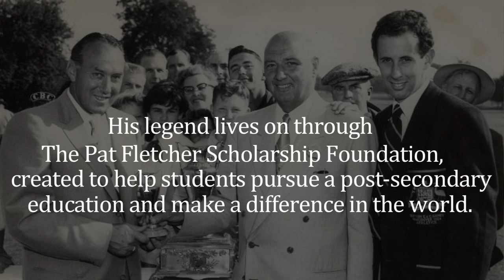Pat Fletcher 1954 Canadian Open Win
60 years after iconic pro golfer Pat Fletcher became the last Canadian to win the Canadian Open, his namesake foundation continues to thrive, with an array of initiatives planned to pay homage to the 60th anniversary of Fletcher's historic victory and raise awareness about the Foundation, so that more young students might benefit from its support.